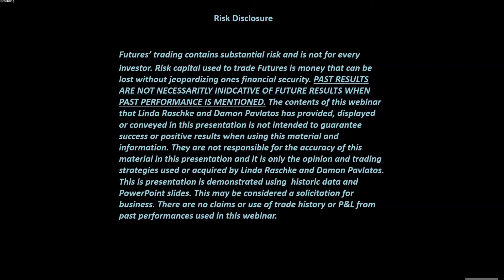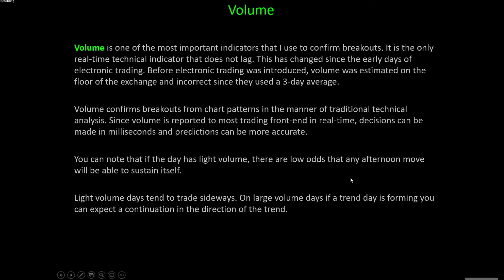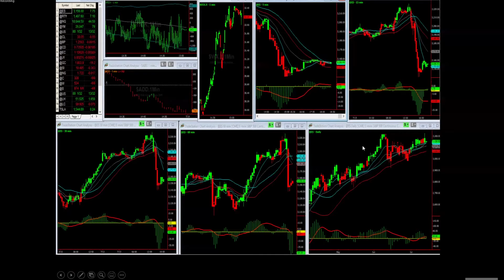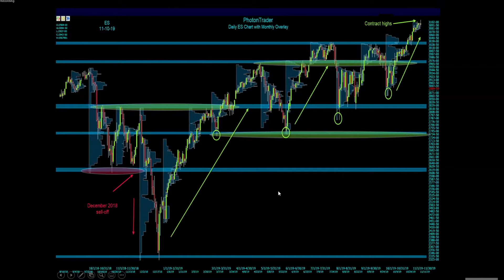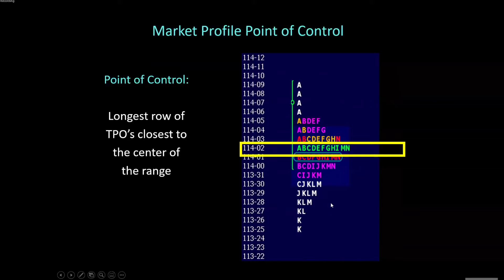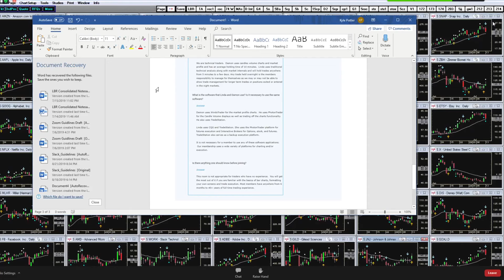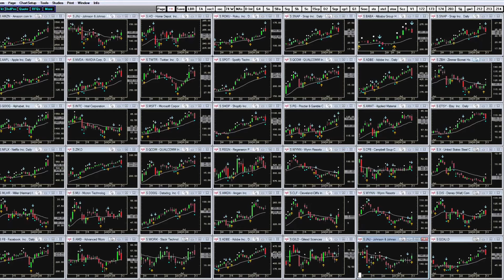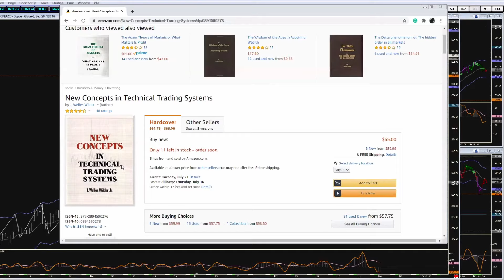Linda Raschke and Damon Pavlatos- Timeless Trading Strategies